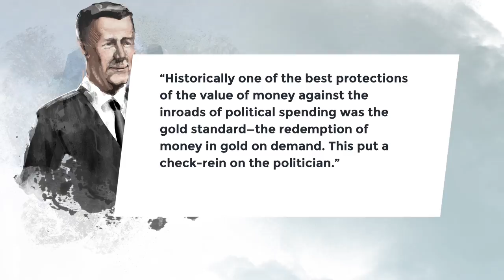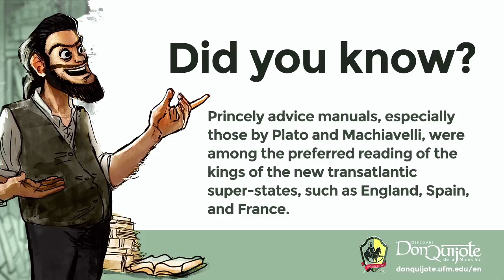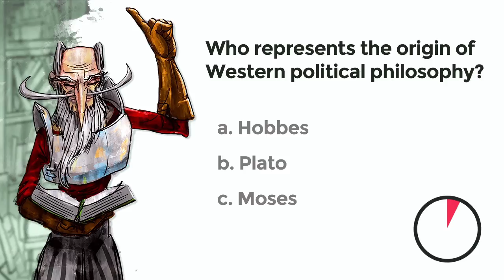Lesson 40: NO